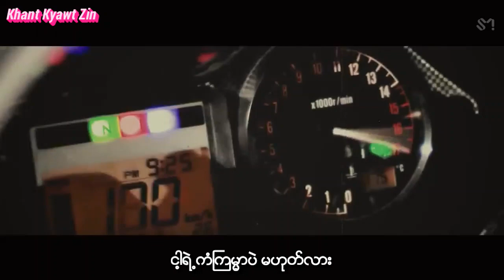EXO - Don't Mess Up My Tempo Teasers FMV (BGM- Everytime) Myanmar Sub HD